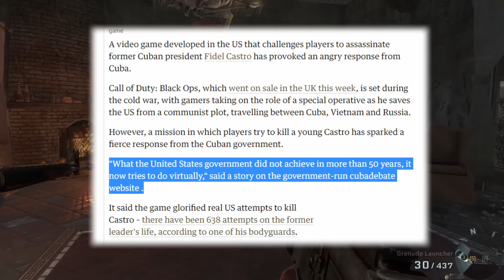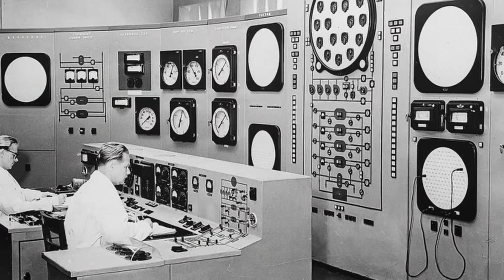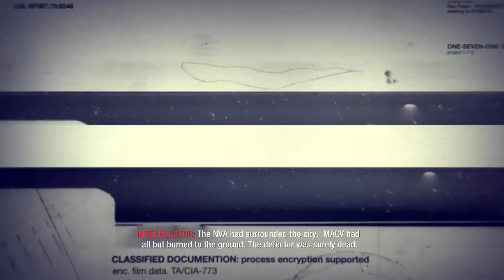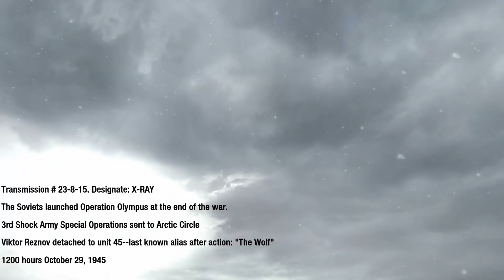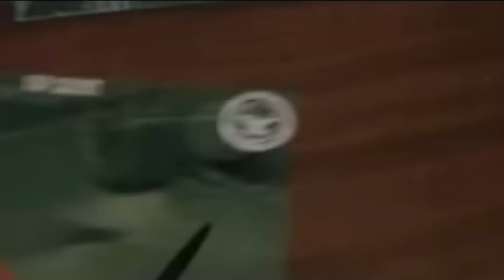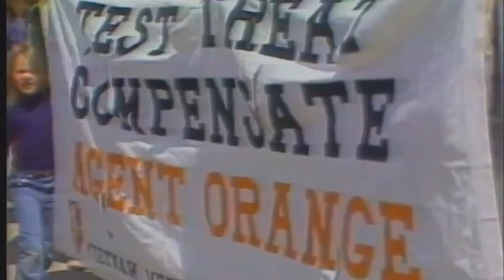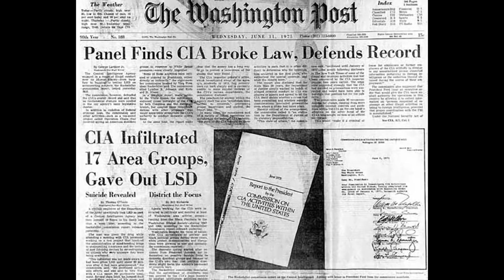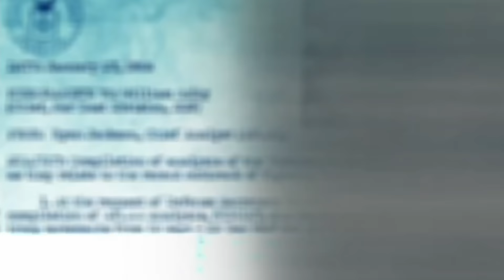The Real Life History Featured in Call Of Duty Black Ops 1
The story mode of Call of Duty Black Ops 1 has many missions based off real life places and events. This video looks at all the levels in the campaign of Black Ops and examines the real life history featured within each one. We look at such subjects as The Bay Of Pigs Invasion, Vorkuta Gulag, Vietnam War, Soviet Space Program, Project MkUltra, JFK assassination and others.

Time Stamps

00:00 - Intro
00:54 - Operation 40
03:58 - Vorkuta
06:04 - U.S.D.D.
07:32 - Executive Order
10:31 - S.O.G.
12:53 - The Defector
15:43 - Numbers
17:55 - Project Nova
20:44 - Victor Charlie
22:37 - Crash Site
26:34 - W.M.D.
30:03 - Payback
34:08 - Rebirth
36:59 - Revelations
42:12 - Redemption
44:55 - Outro

All of the music used in the video is from the Call Of Duty Black Ops soundtrack. The music in this game was composed by Sean Murray and truly is awesome so I would definitely recommend listening to it